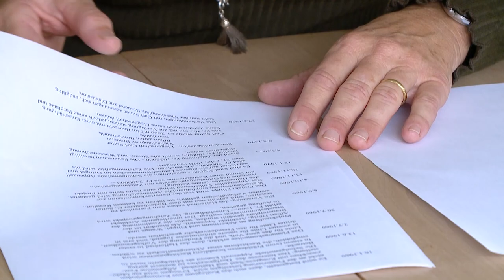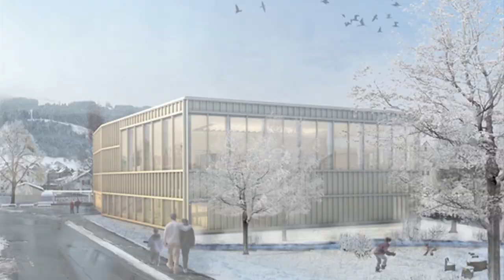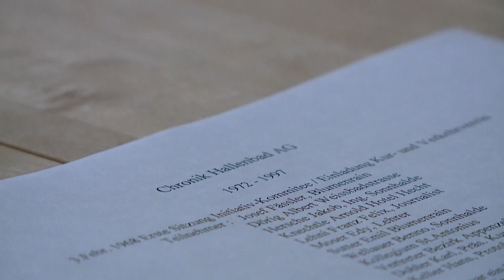Hallenbad Appenzell (Vergesseni Prunkstück - Teil 3/4)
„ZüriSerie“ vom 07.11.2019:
Das Hallenbad in Appenzell ist ein Symbol des Pioniergeistes in den 70er Jahren. Durch die Entführung der kleinen Ylenia 2007 erlangte das Bad tragische Berühmtheit. 2014 wurde das Gebäude schliesslich wegen baulichen Mängeln geschlossen. Einen Neubau schmetterte das Stimmvolk ab.